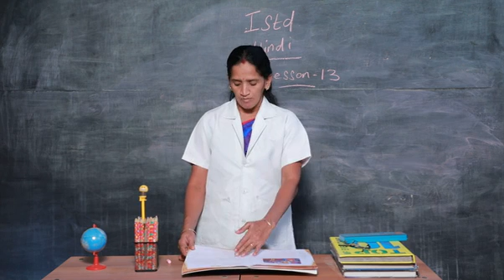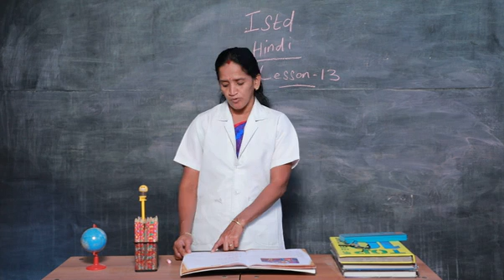FIRST STANDARD THIRD TERM HINDI PART 4